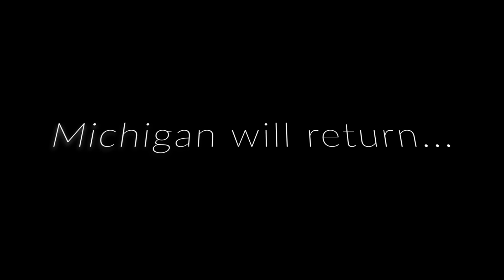A New State Joins the Table pt. 1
I have put out about 20 full 2 minute comedy sketches in 20 days, and while I have loved the response and the ability to spread so much joy, I am EXHAUSTED. I'll be posting short teaser trailers to give myself some rest and build the suspense. Hope you understand!